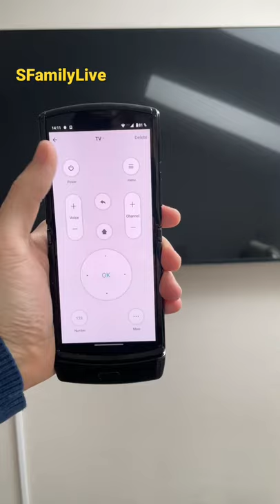Универсальный IR+RF Пульт работает со смартфона из любой точки мира!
Умное устройство от Kerui, которое способно объединить в себе сразу много бытовых приборов и управлять ими со смартфона через приложение Tuya. Теперь не придется искать разбросанные по квартире пульты, а достаточно взять в руку телефон.